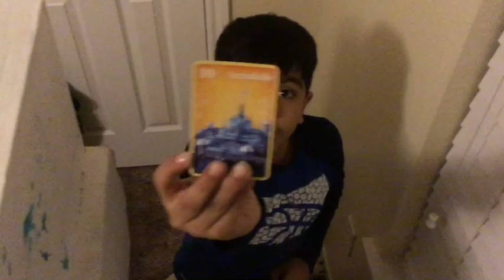Twin Telepathy VS Sister Telepathy